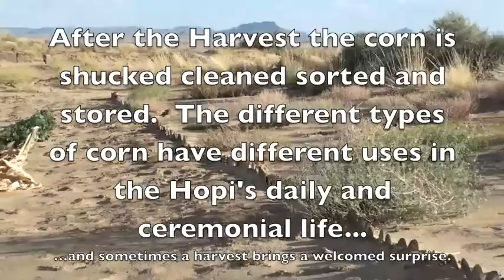4000 Year Old Corn - The Mother Lode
The third video of the 4000 Year Old Corn series.  The second video - part 2 of the Harvest - The Mother Lode/  about the ancient practice of dry-farming. Features Janice and Joseph Day and their corn field on the Hopi reservation. This video reflects on preparing its storage - some of its usage in ceremony and some history of its beginnings.